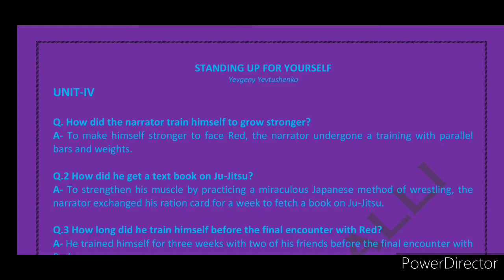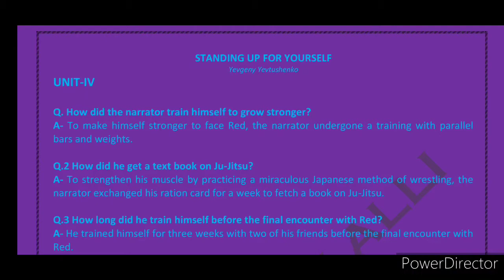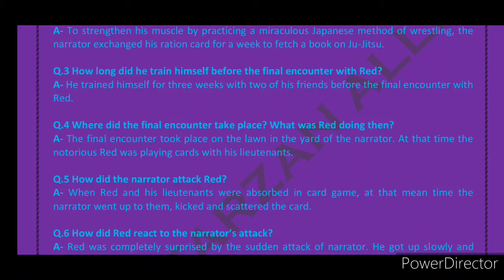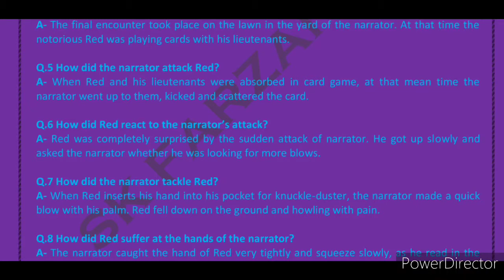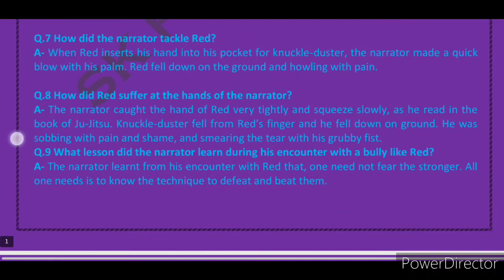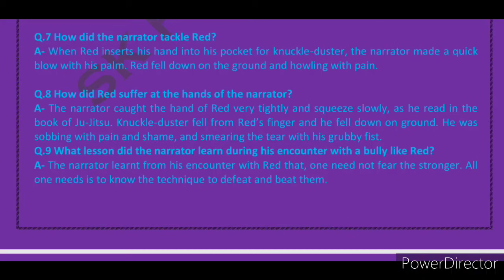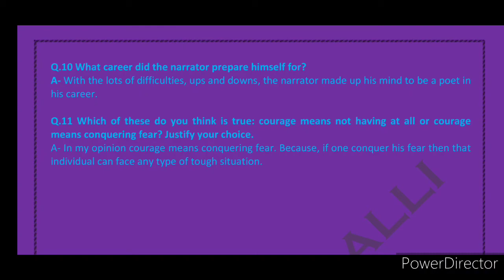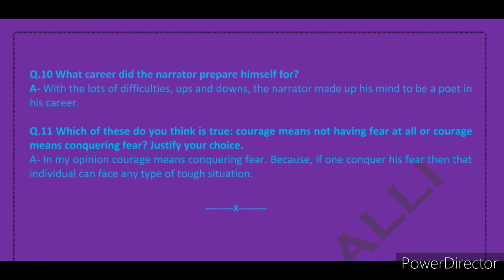STANDING UP FOR YOURSELF, UNIT- IV GLOSSARY, QUESTION & ANSWER || +2, 1st Yr Arts, Sc. & Commerce